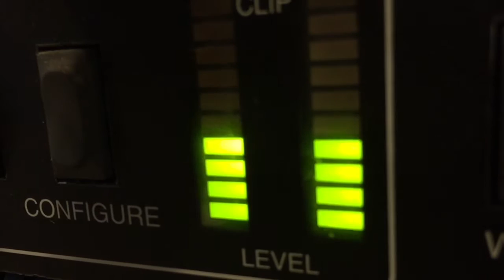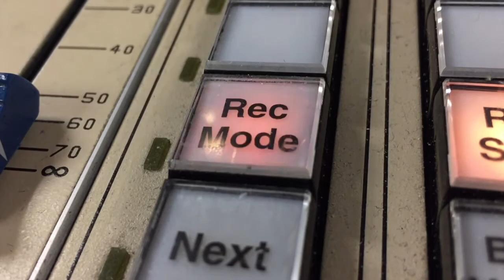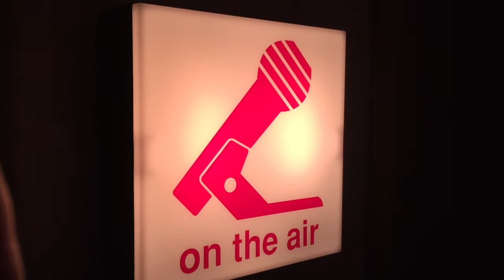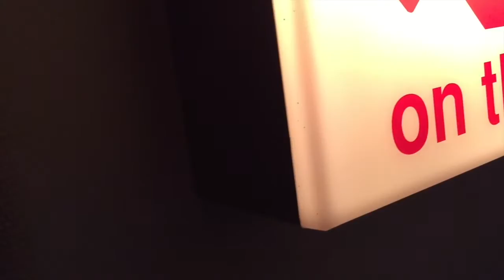Self-Appointed Cell Phone Police Arrested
A Chicago man was arrested for allegedly using a cell phone blocking device on the subway.